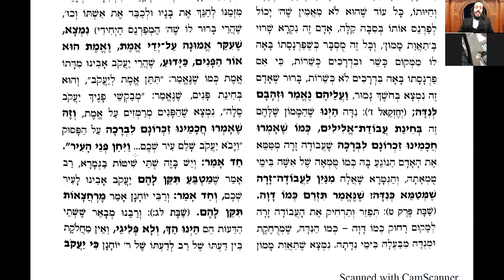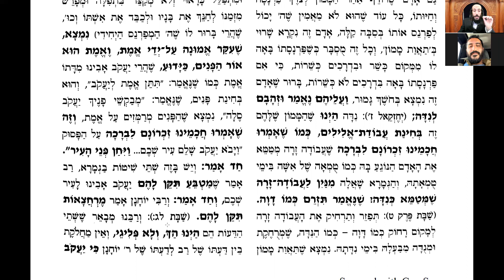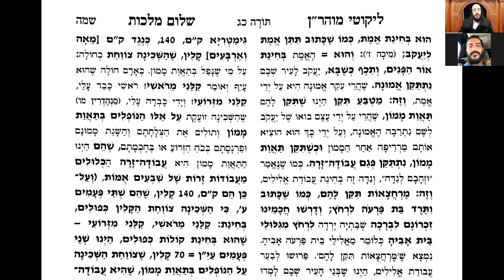Likouté Moharan Torah 23.3